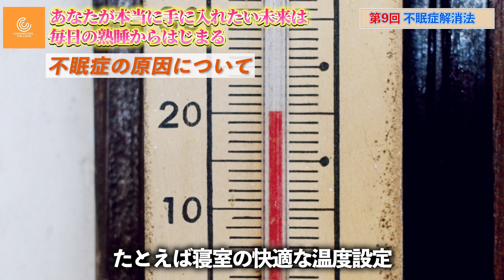【熟睡】超実践的ガイド：眠れない原因と解消法はこれをご覧ください！不眠症危険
不眠症の主な原因とその解消法について
詳しく解説します。

不眠症には生理的原因と心理的原因があり、
それぞれに対応した解消法が必要です。

生活習慣の見直しから睡眠環境の整備、
リラックス法の導入まで、
具体的な対策を一つずつ紹介し、

質の高い睡眠を取り戻すための実践的な
アドバイスを提供します。

睡眠は心身の健康を支える基盤であり、
不眠症の早期解消が重要です。

睡眠のプロが解決法をお届け！
2024年1月15日より毎週月曜スタート!全10回配信
次週10回目は3月18日9時～お送りします。

眠れない!不眠症でお悩みのあなたにとって
2024年は眠りを改善!人生の覚醒法をして頂きます。

第1回目【眠れない人にオススメ】自然な眠りの解決策とハーブティー9選

第２回目【睡眠薬で眠れない・効かない理由3選】快眠のプロが徹底解説！

第４回目【5つの眠れない悪習慣】をしてませんか？睡眠の質を向上させる不眠解決策とは

第６回目【本当は怖い!!不眠症】放っておくと危険です!!不眠症の危険な症状と改善法

第７回目【不眠症改善】たったこれだけで朝までぐっすり！ 睡眠の質を高めるセルフケア！

第８回目【不眠改善体験談】衝撃な原因‼薬漬けの日々からの解放。50代看護師が睡眠薬なしで夜を乗り越えた実話

HappyBrainおがわさおり先生

運営・制作
株式会社コネクティッドビレッジ